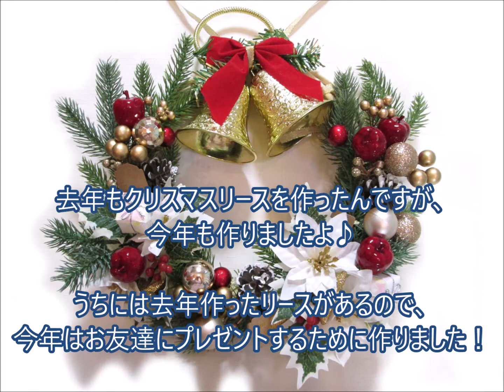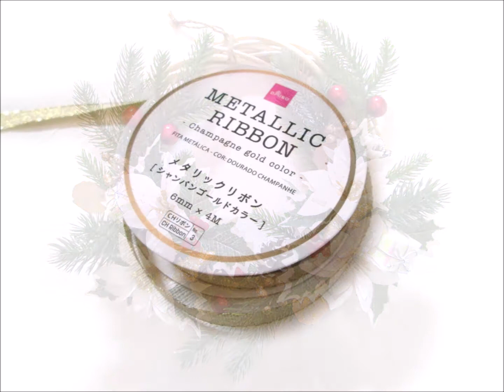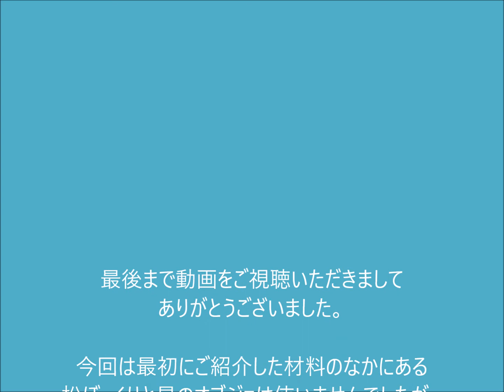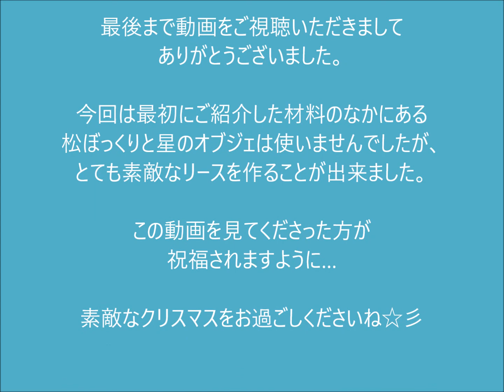【クリスマスリース】クリスマスリース2020年バージョン お友達にプレゼントするためにつくったよ♪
去年も作りましたクリスマスリース。

今年も作りましたよ♪
今年はお友達にプレゼントするために妻と一緒に作りました☆彡

知らなかったのですが、今日からアドベント。
クリスマスに向けて準備が始まります。

動画を見てくださった全ての方が祝福されますように…。